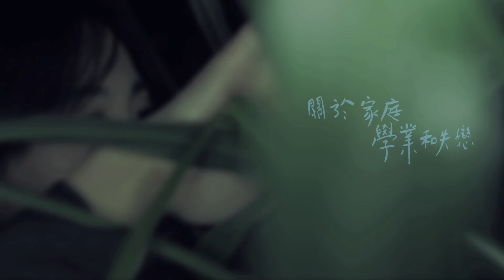Soft Lipa ft. Matzka-The Song 蛋堡-聽一首歌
Music & Lyrics: Soft Lipa & Matzka Director: Jason Lin 詞曲:蛋堡+Matzka  導演:林信志